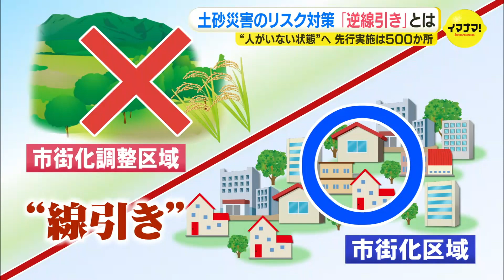土砂災害のリスク対策「逆線引き」先行実施 土地利用を制限して「人がいない状態に」 山林・畑など523か所を公表 広島県